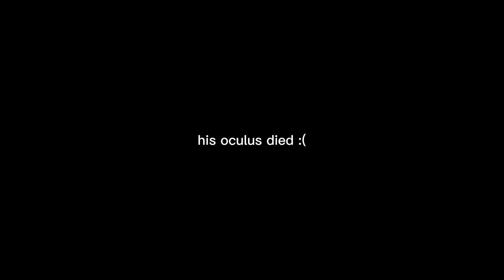Capuchin is the BEST Gorilla Tag Fan Game! (Oculus Quest 2)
ill do horror mode next time ok im a scaredy cat ok shut usapdjas

rec room video on jan 4th if ihave time lol